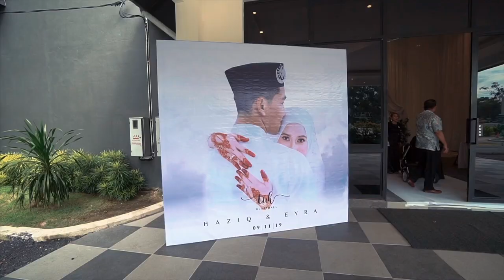The Wedding Heritage (Haziq & Eyra)